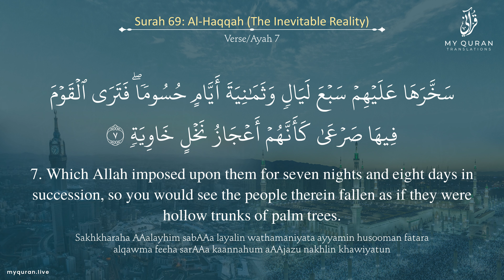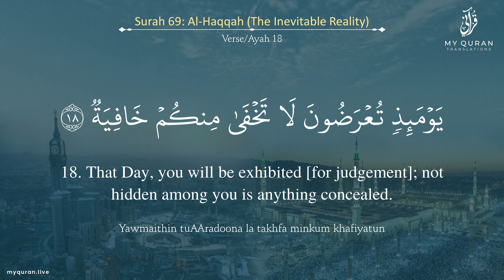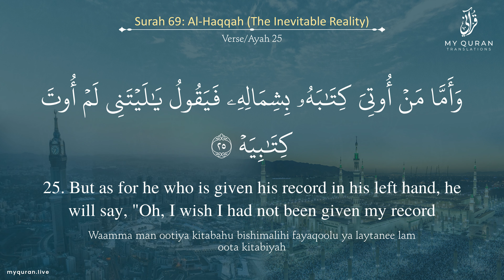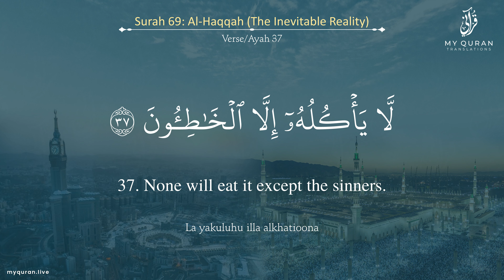069 Surah Al Haaqqa الحاقة With English Translation By Mufti Ismail Menk